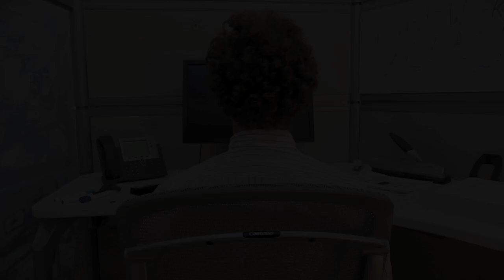The Cubicool by OrigAudio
. Meet Cubicool: A speaker with unbelievable sound quality and endless design area. and design your Cubicool today. With a 10-12 hour battery life and the ability to connect multiple Cubicools together to pump up the volume, you can't go wrong with this bad boy.